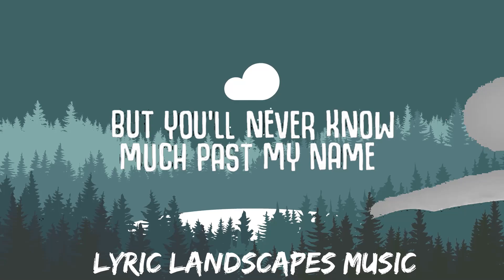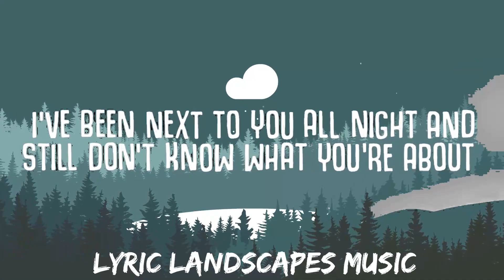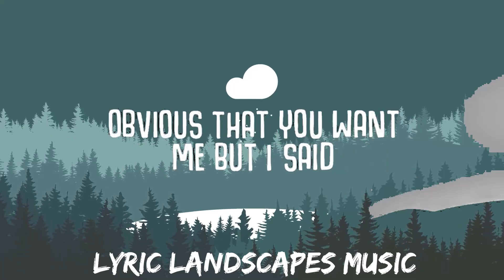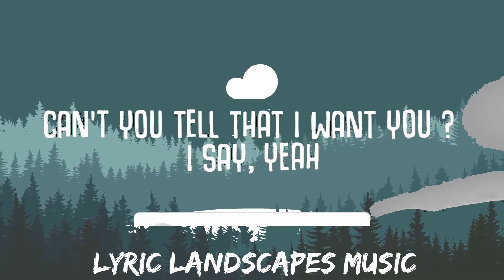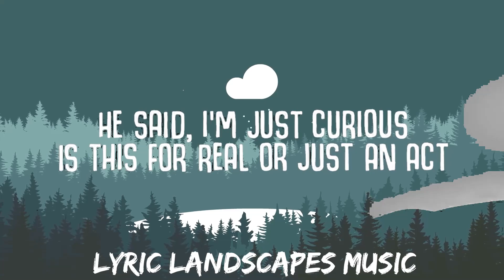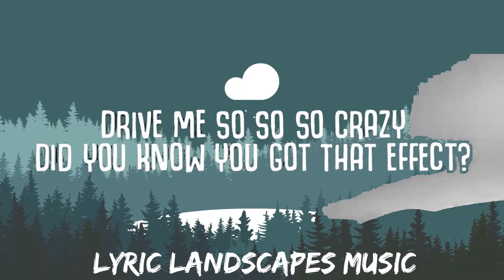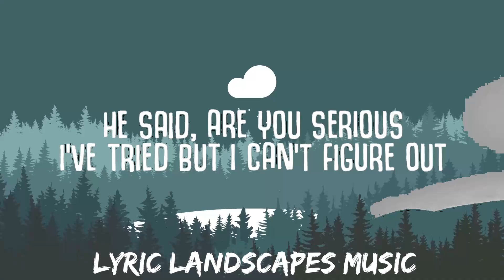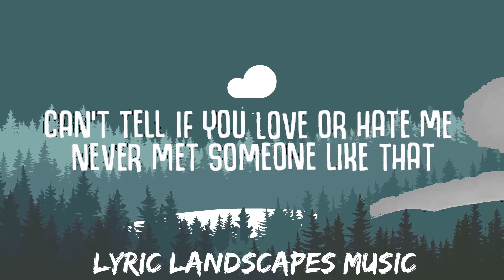Tate McRae - greedy (Lyrics) | 25mins - Feeling your music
✖ Follow Tate McRae:

🎤  Lyrics 'greedy':
[Intro]
(Woo)

[Verse 3]
Can't tell if you yêu or hate me, never met someone like that

tate mcrae,greedy,lyrics,new song,pop,music,the vibe guide